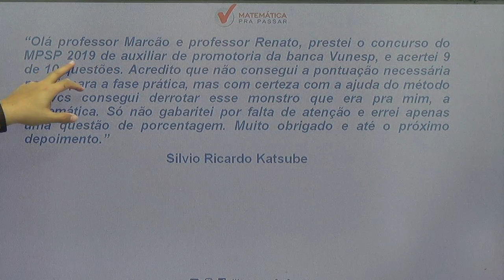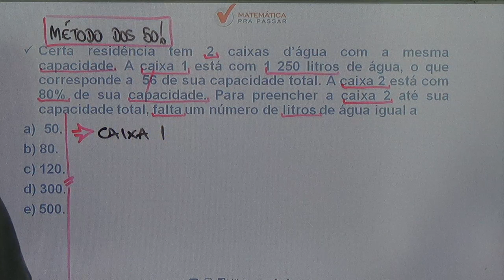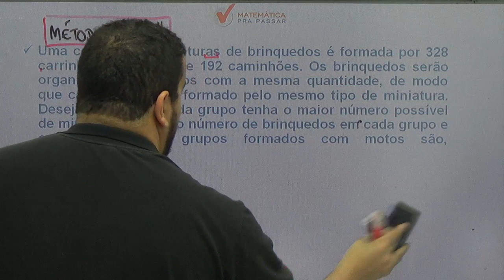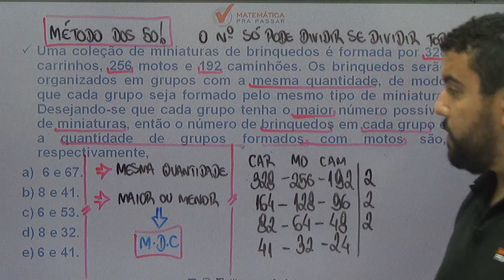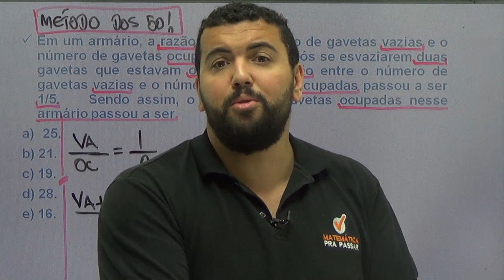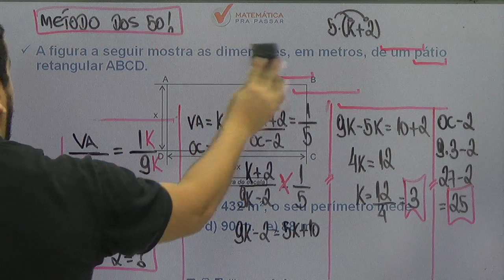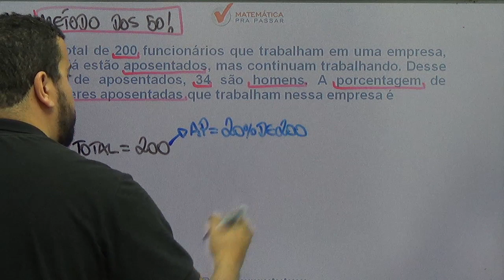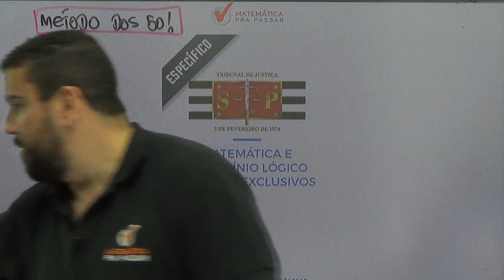COMO APRENDER MATEMÁTICA PARA O TJ-SP SEM DECORAR FÓRMULAS ABSURDAS.[2019]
Mais uma aula na sua preparação para o TJ-SP, e dessa vez você irá aprender matemática sem fórmulas com o método mpp. Nosso professor, Renato Oliveira, mostra o que você precisa saber para não precisar ficar sofrendo na prova.